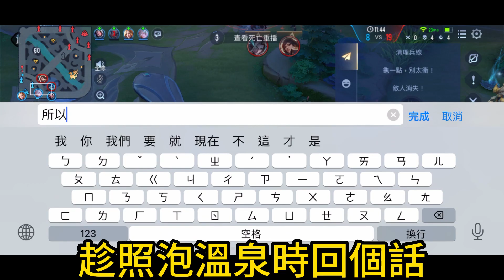也許放生是個不錯的選擇，不自量力的去救只會真心換絕情 傳說對決 愛麗絲 巔峰輔助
也許放生是個不錯的選擇，
不自量力的去救只會真心換絕情
傳說老人的傳說對決
愛麗絲 巔峰輔助